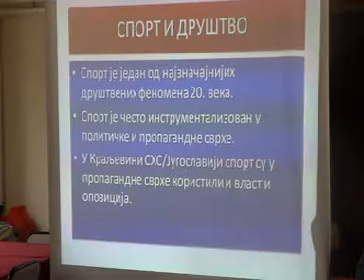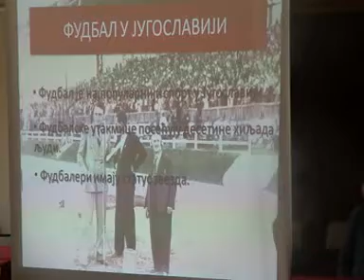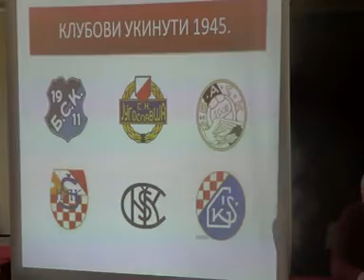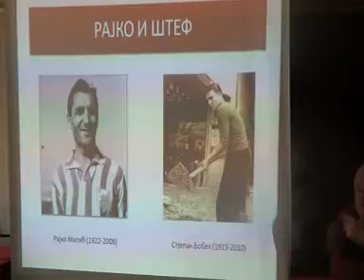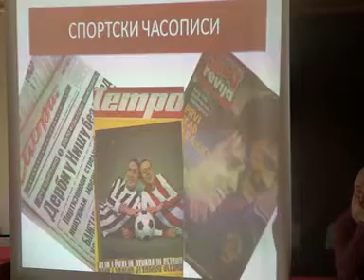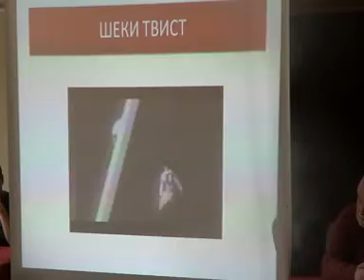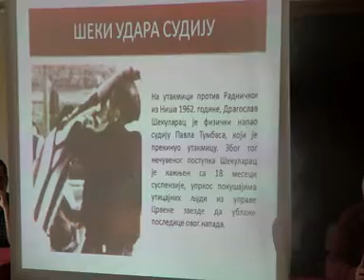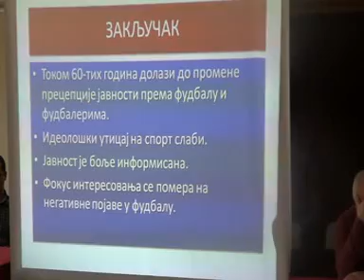Dejan Zec: Popularne predstave o fudbalerima u Jugoslaviji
Tribina INIS-a

Dejan Zec: Od uzornog omladinca do buntovnika bez razloga - popularne predstave o fudbalerima u Jugoslaviji 50-tih i 60-tih godina 20. veka

2013.